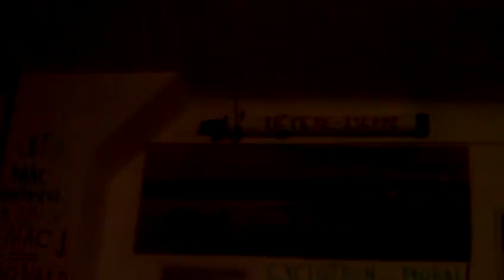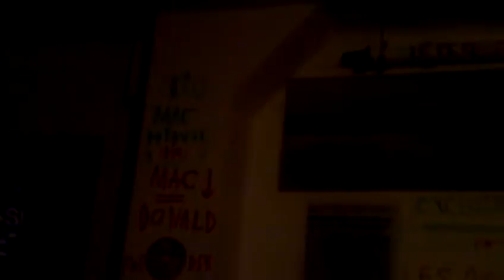astrôpôte : autre présentation !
Que le Règne Vienne : il arrive !
Le serpent se mords la queue : je répète !
Big Pharma a la poubelle !